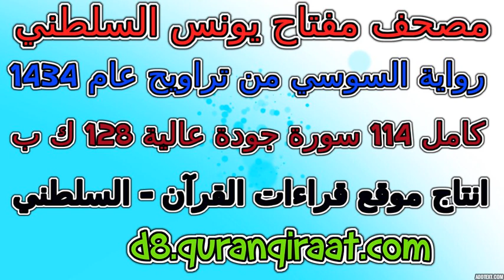مصحف مفتاح السلطني رواية السوسي تراويح عام 1434 سورة 035 فاطر